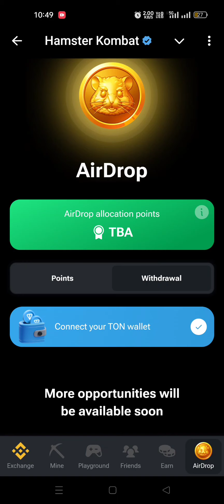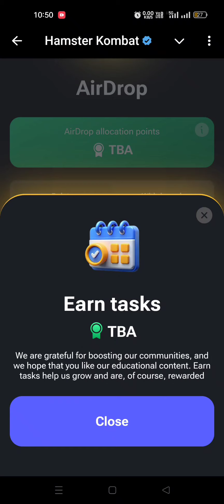Hamster Kombat Airdrop Withdrawal Process Getting More Allocation Points